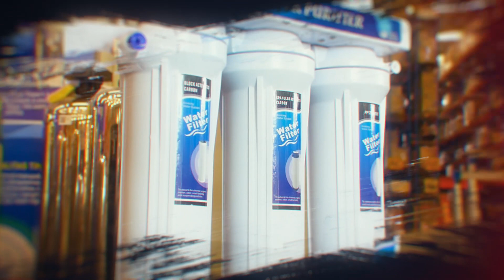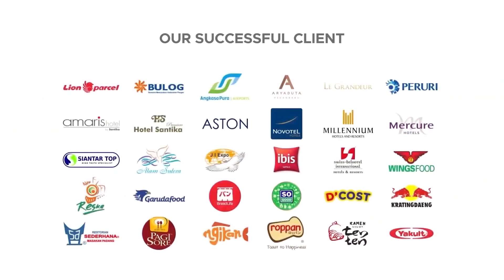REVIEW KUSATSU ULTRAFILTRATION PLUS WATER PURIFIER WP-2, UNTUK CUCI BUAH SAYUR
Kusatsu Water Purifier adalah salah satu produk penjernih air dengan tekhnologi terbaru yang di hadirkan di Indonesia oleh PT. Indotara Persada. Kusatsu Water Purifier telah menggunakan membrane sheet ‘TORAY’ made in Japan yang terbukti sebagai salah satu Membrane sheet terbaik di dunia, dengan teknologi yang tinggi, desain yang elegant, serta harga yang ekonomis, Kusatsu water Purifier mampu memberikan solusi atas masalah air anda.

KUSATSU Ultrafiltration Plus Water Purifier
\with TORAY UF membrane sheet, JAPAN
Model : WP-2
Inlet Pressure : 2 Bar
Working Pressure : 5 Bar
Working Temperature : 5-45 °C
Water Flow : 2.5 L/Min
Packing Dimension : 400 x 170 x 450 mm
Process :
1st Stage : PP Spun Filter ( PP-10 )
2nd Stage : Granular Carbon Filter ( GAC-10 )
3rd Stage : Block Carbon Filter ( CTO-10 )
4th Stage : KUSATSU ‘TORAY’ UF Membrane ( UF-10C )
5th Stage ; Post Carbon ( T33-33 )
Fitur :
- Dilengkapi dengan kerang angsa mewah
- Menggunakan TORAY UF membrane sheet, made in JAPANN
- Tidak menggunakan listrik
- Tidak memerlukan tank
- Mudah dalam instalasi
- Mudah dalam pengoperasian
- Menghasilkan air bersih
- Menggunakan soft tube polyethylene yang berkuaitas tinggi
- Compact design
- High quality
- With advanced technology
- Long life filter
- Energy Saving, Environment Protection
- Attractive new design
- Mudah dalam penggantian filter

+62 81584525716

Untuk Informasi lebih lanjut, hubungi kami di :

Headquarter :
PT. INDOTARA PERSADA
50/F, Menara BCA Grand Indonesia

Indotara Showroom :
GRAHA INDOTARA

Singapore Office :
3 Temasek Avenue
Singapore - 039190

Editor : Rizky
Campres : Amru
vp id : 2808